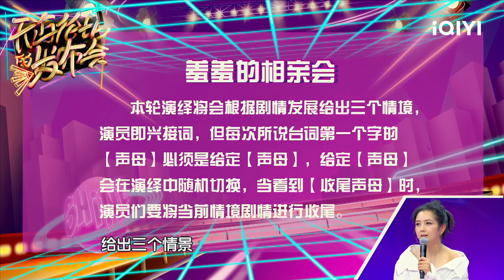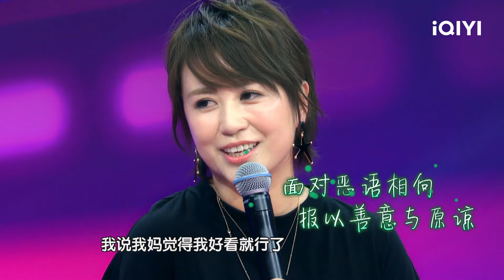【EP7】马丽怒斥性骚扰 艾伦深情感恩妻子 FULL | 无与伦比的发布会2 | Incomparable Conference | iQIYI综艺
《无与伦比的发布会2》全集iQIYI综艺全球上线！登录iQIYI国际版或下载iQIYI国际版APP，还有更多独家资源等着你：

全网首档明星自助式私人定制发布会，发布会上听谁说？明星来选！发布会上玩儿什么？明星来选！发布会上见到谁？明星来选！